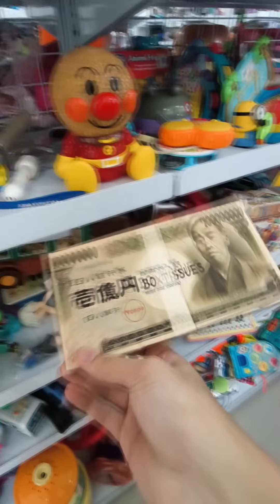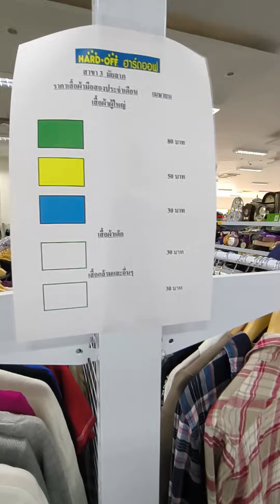สำรวจโกดังญี่ปุ่น ย่านมัยลาภ จะมีอะไรน่าสนใจไปดูกัน | JinnyRetroGame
เพื่อนชวนไป พอเดินเข้าไปโอโห ของเยอะมาก เรียกว่าอยู่ได้ทั้งวันแค่โซนของเล่นก็เลือกไม่ถูกแล้ว ของสภาพดีราคาโดน เยอะมาก และของยังแทบไม่ซ้ำเลยในแต่ละวัน เรียกว่าของลง กันตลอดทุกวันเลย